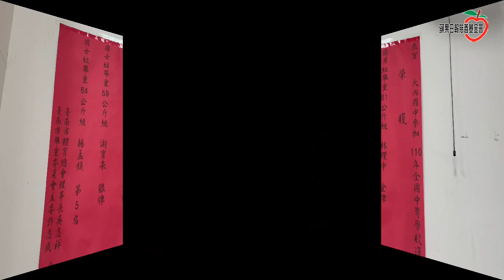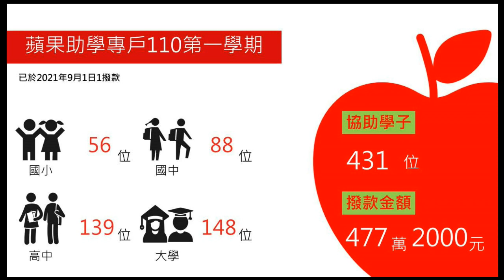【暖蘋果】培養專業看見未來 蘋果助學專戶攜手弱勢學子逐夢踏實 | 台灣新聞 Taiwan 蘋果新聞網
「我希望未來有機會成為一名物理治療師」，「我想大學畢業後當健身教練」。升高一及高三的育采跟玄明是台南大內國中舉重隊的一員，他們倆皆來自單親家庭，加入舉重隊就是盼替家中節省開銷，並憑藉舉重專長，有機會上大學成為國手，朝著夢想前進。

【暖蘋果】培養專業看見未來　蘋果助學專戶攜手弱勢學子逐夢踏實

如欲捐款煩請事先聯絡蘋果基金會，確認是否結案。蘋果基金會官網